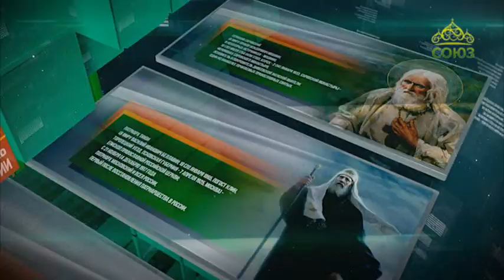Этот день в истории. 4 августа 2018. Архитектор Василий Стасов